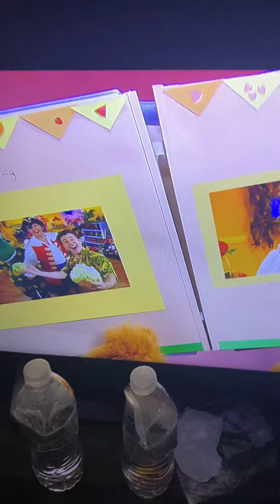The Wiggles Lettuce Sing (Fresh Fruit and Veggies)